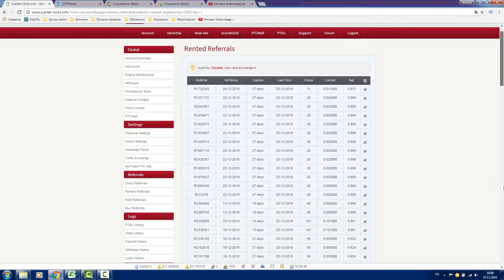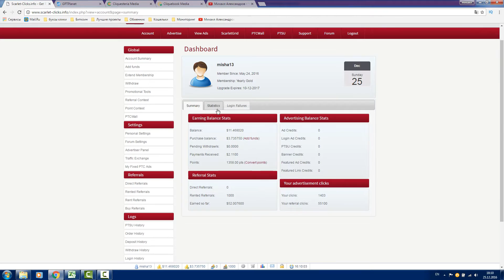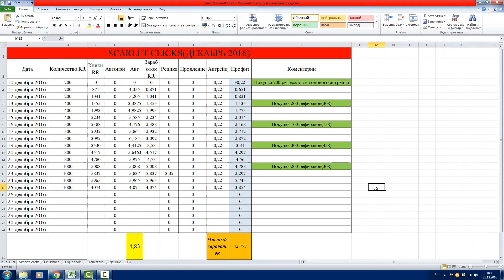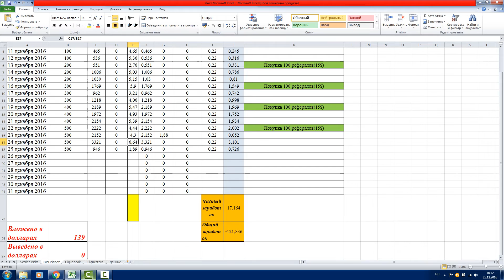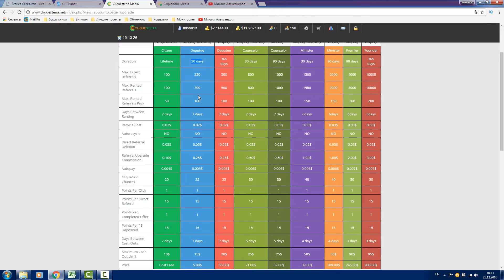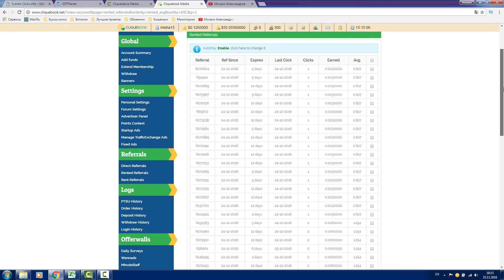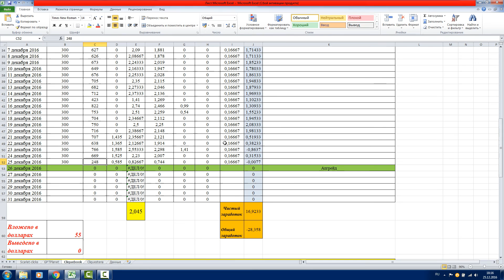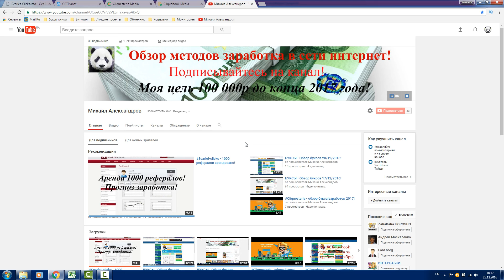БУКСЫ - обзор буксов 25/12/2016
skype  mikhailsanych

моя цель 100 000р до конца 2017 года!